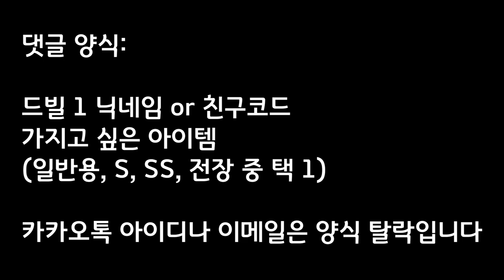[드래곤빌리지] 구독자 850명 기념 15 드래곤 + 5 전장 이벤트 개최!! (마감)